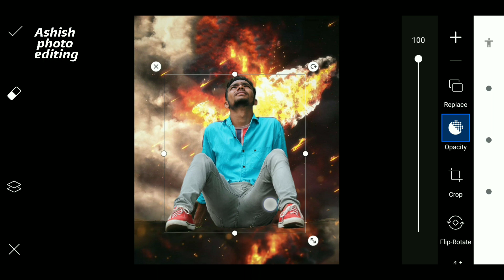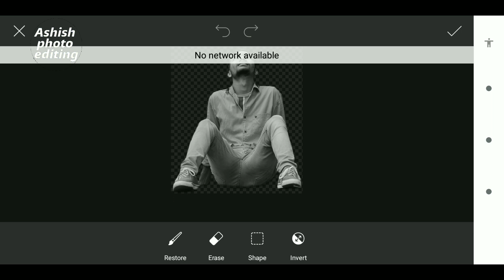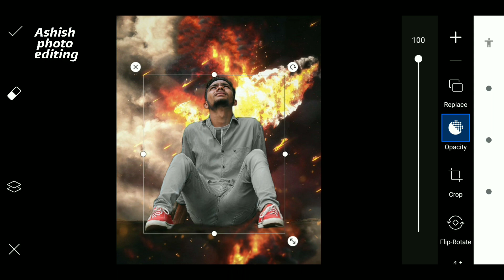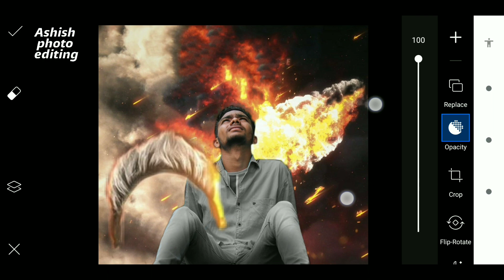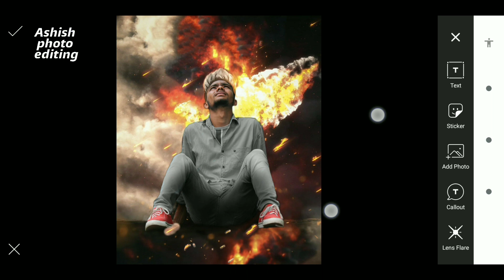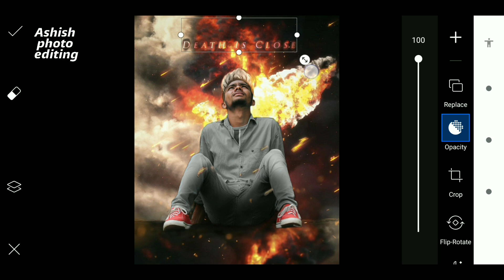picsart new fire concept photo editing ||fire effect photo editing picsart || Ashish photo editing